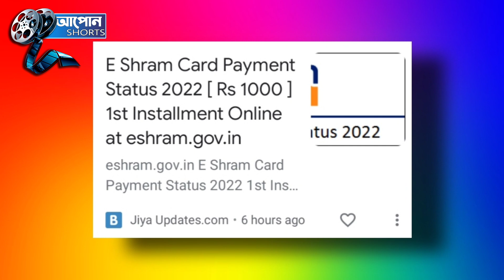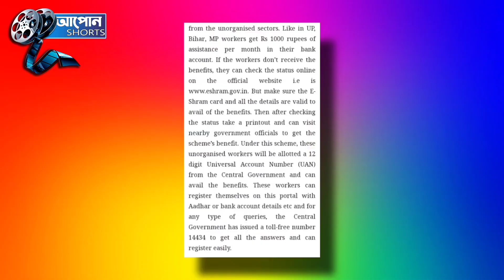E-sharm কাৰ্ড থকা সকলে প্রতি মাহে পাব 1000 হাজাৰ টকাকৈ ।। আপোন Shorts